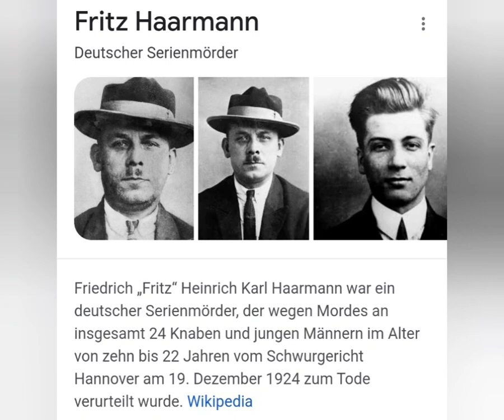Fritz Haarmann ,Das Haarmann Lied, MiLu Lotus Version 2023,Warte nur ein Weilchen dann kommt .......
Eine Neue Liedversion von Euch von einer Einzigartigen Künstlerin die sich der Umsetzung angenommen hat.
Höhrt und Staunt selbst / MiLu Lotus heißt die Künstlerin